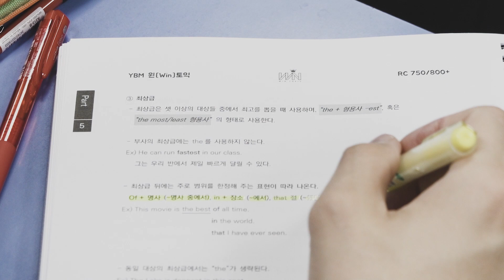[YBM어학원] 토익 어떻게 하고 있어? - 인천센터 윈토익 허기쁨, 마이클, 이자연 강사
토익 어떻게 하고 있어?
아직 토익을 끝내지 못한 친구들 있죠?
어떻게 공부 중인지 정말 궁금하네요!
혼자 고민해도 답이 안 나온다면?
지금 당장 YBM어학원으로 고고!
올겨울, YBM어학원 강사님들의 열정은
그 어느 때보다도 더 뜨겁습니다...!
현강의 열기, 느끼고 싶다면 학원에서 만나요!
우리 가장 보람찬 순간을 만들어요! :)